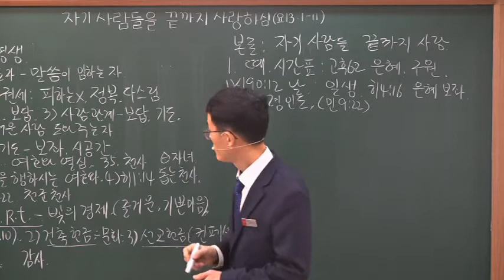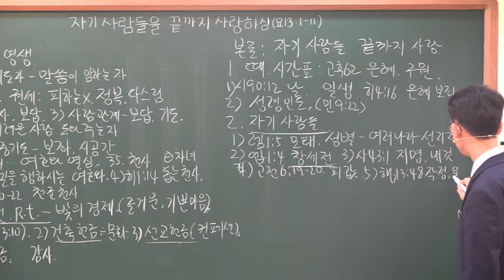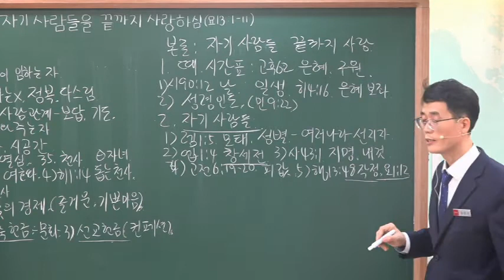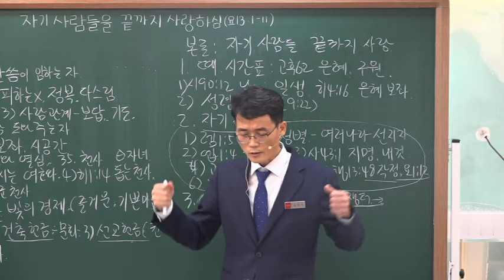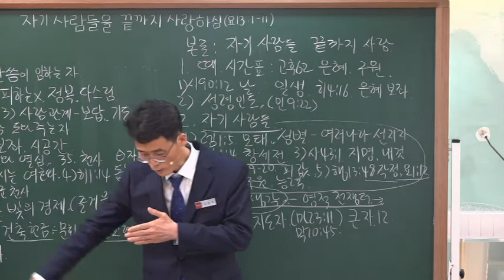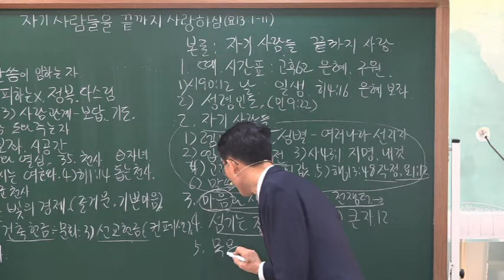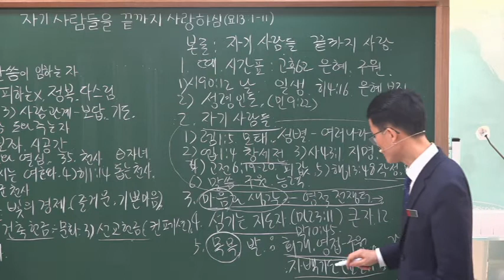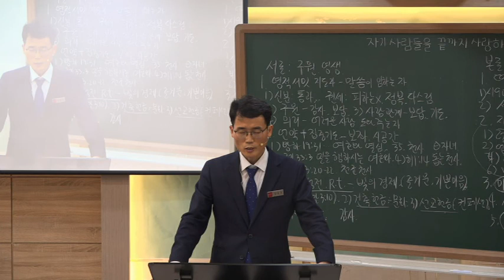210221#자기 사람들을 끝까지 사랑하심(요13:1-11)Jesus christ loves his people to the end